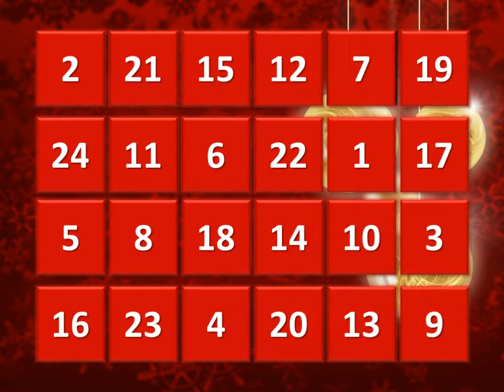Day 7 of the PSA Yorkshire Advent Calendar, Helping You to Speak More, Speak Better in 2015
Find out more how The Professional Speaking Association can help you 'Speak More, Speak Better'
Day 7 of the PSA Yorkshire Advent Calendar.  Invented and created by Emma Sutton, Queen of Diamonds.

Jayne speaks about the Parachute of Dreams She is a PSA Yorkshire Committee member. In this clip, she shares her tip to help you to 'Speak More, Speak Better'.